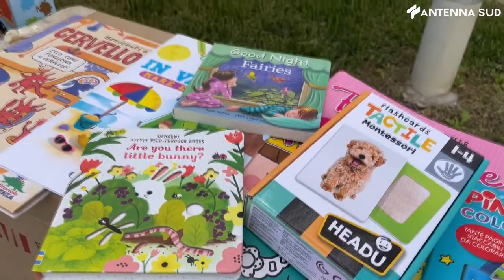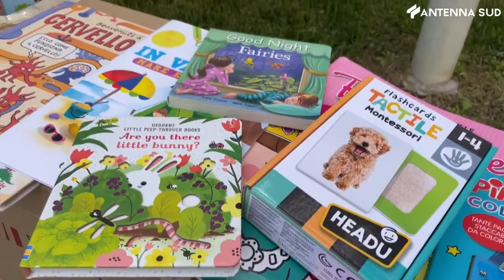29 giugno 2021 - I libri hanno le ali, la donazione per i bambini del Riuniti